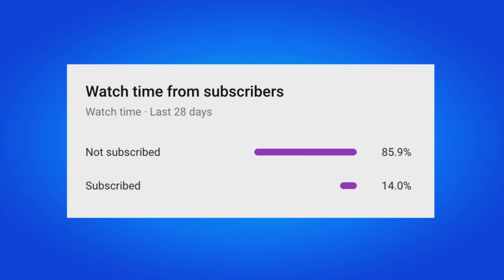How To Get Hunting Rifle in Fortnite Chapter 3 Season 2 Location